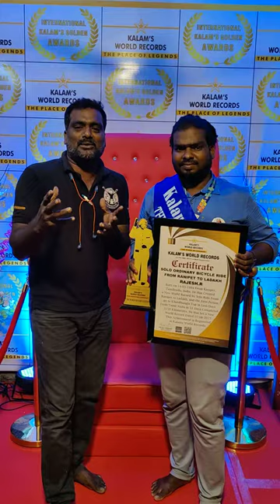record ride vskvlogs